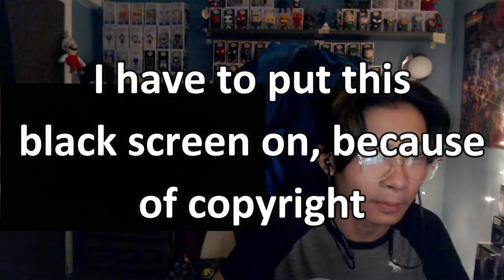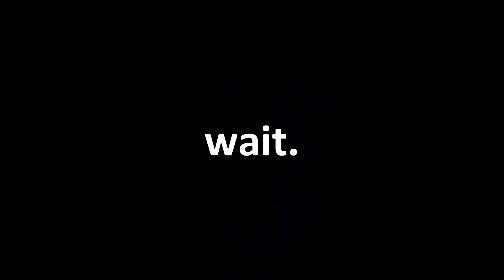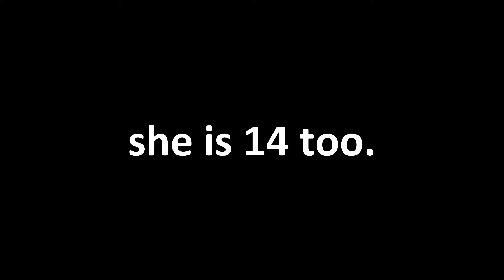Watching Megan Is Missing... Again | PART 1 | Movie Reaction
way to go ✨superstar!✨

description to see what’s up…. Hey! I make reaction/vlog videos..
I rarely do gaming videos, I have a separate channel for that. I can react to your suggestions and you can be involved in a video. Leave a video so I can react too! Anyways, thanks for reading this!

damn, you lookin fine though.

Megan Is Missing is a 2011 American found footage psychological horror film written, directed, edited, and co-produced by Michael Goi. The film revolves around the days leading up to the disappearance of Megan Stewart (Rachel Quinn), a popular high school student in North Hollywood who decided to meet up with a boy she was interacting with online, and the subsequent investigation launched by her best friend Amy Herman (Amber Perkins). Goi based the film on a series of real-life cases of child abduction. Marc Klaas, the founder of KlaasKids Foundation, notably endorsed the film.